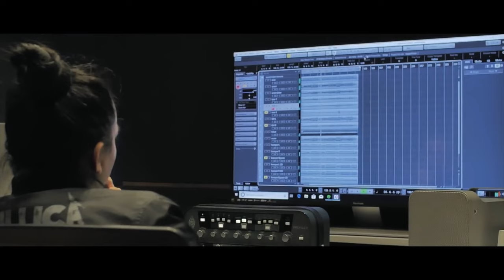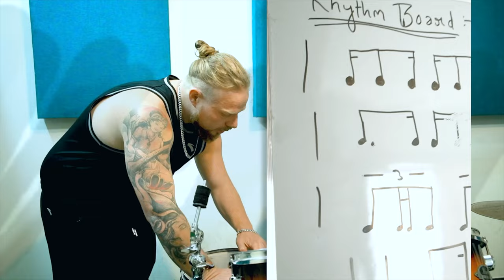RENDITION Round | THE TOP 25 | Episode 6 | Virtual Battle of the BANDS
Welcome to Episode 6 : Rendition round of the Virtual Battle of the Bands!
Dive into the heart of musical passion as bands from across the globe showcase their raw talent in a battle for glory.

Support the Bands:
Show your support by liking, sharing, and commenting on your favorite performances. Your engagement fuels their journey and helps decide who moves forward in the competition.

If you appreciate what we do, please consider showing your support.

ESEWA

India GPay

SANGEET PATHSHALA

MIMP AUSTRALIA

WAKAW

EDUQUEST NEPAL

SAHANA GUITARS

TREASURE MUSIC STORE

PLANET MUSIC

ST CUSTOM GUITARS

HARMONIUM MUSICALS

SOUND FUSION

PEPPERBOX

R&R Music

NGT

NOW YOU CAN JOIN ME HERE ON YOUTUBE